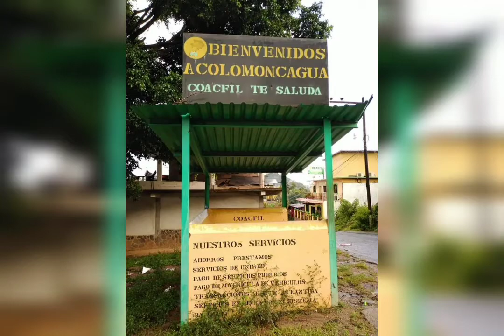Parte de Colomoncagua Intibuca Honduras.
Parte del Municipio de Colomoncagua Departamento de Intibuca Honduras.